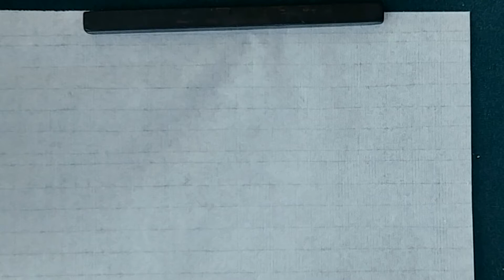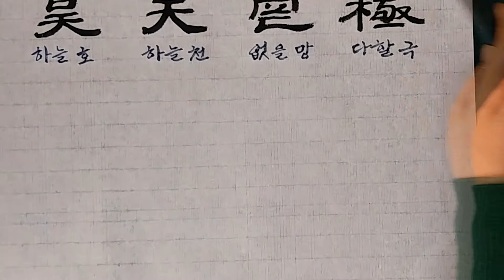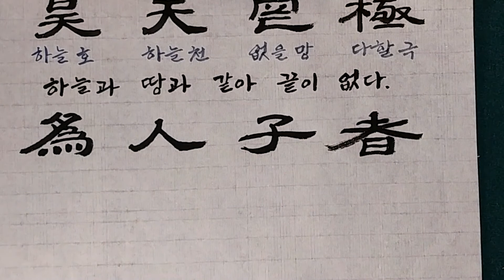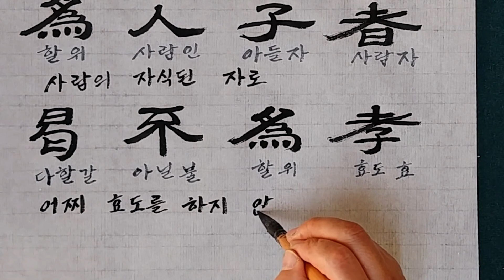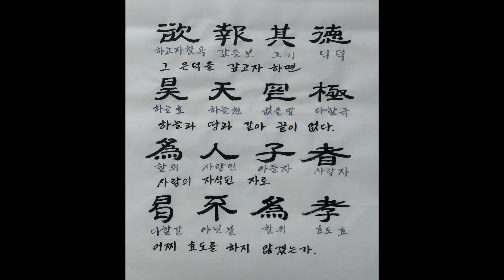[사자소학] 욕보기덕~갈불위효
Music
Angel’s Dream - Aakash Gandhi